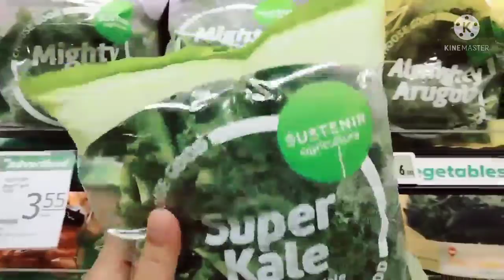ke supermarket untuk beli sayur kale dan udang beku!!!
pertama kali aku beli sayur kale